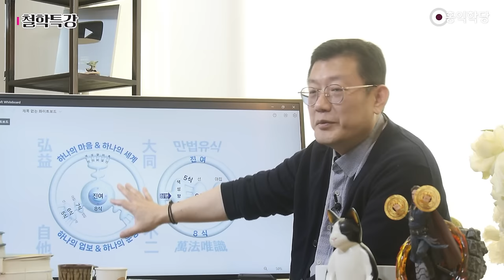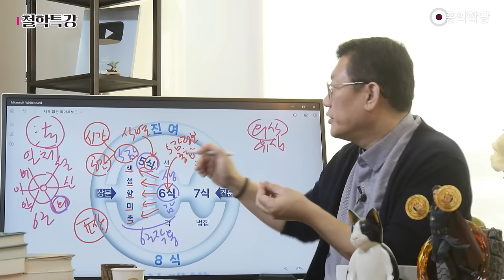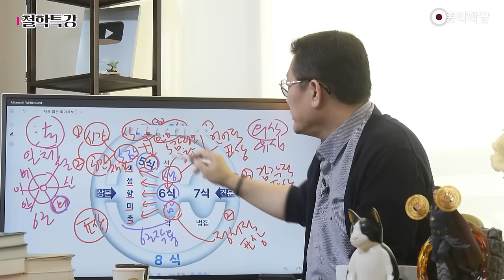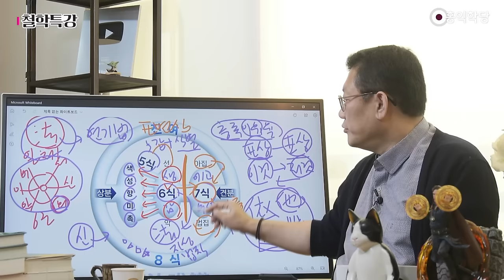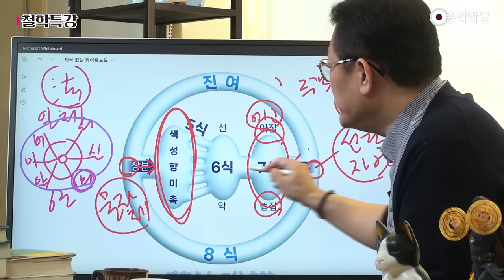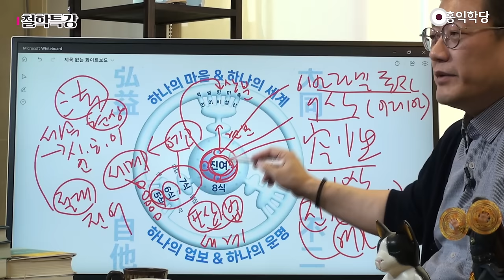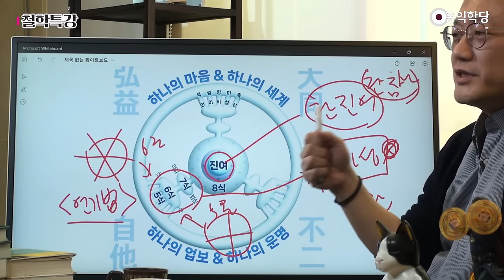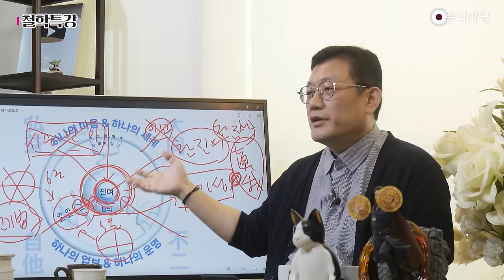[홍익학당] 만법유식, 하나의 마음·하나의 세계_A983